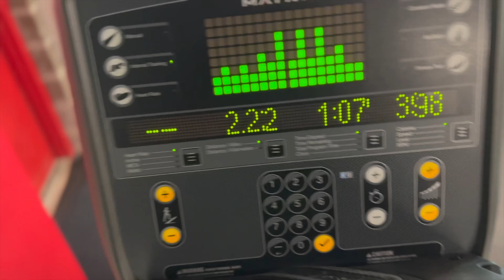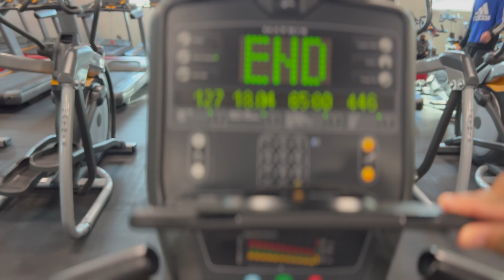TRIP TO EASTERN MARKET AND FOOD WITH BRO